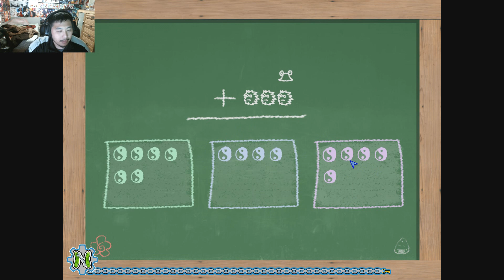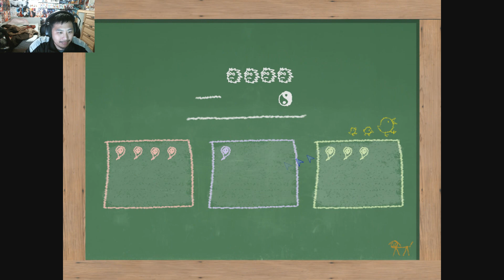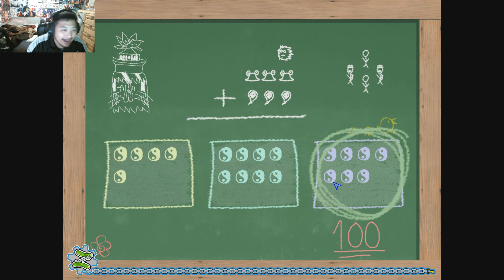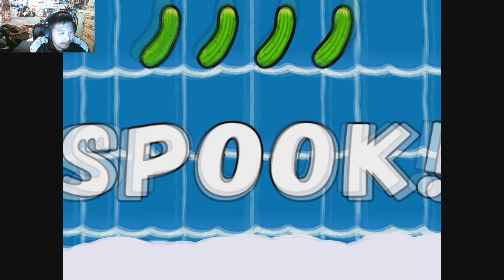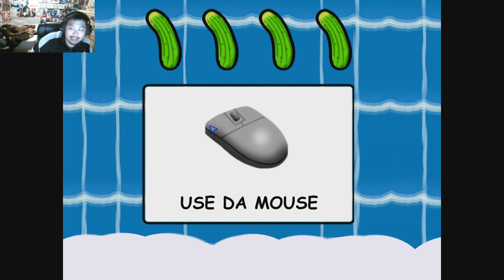NitorInc - Touhou Microgames Demo+ Part 3 (Dancing Dolls)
In this episode, we play a new game that involves dancing dolls. Nothing too crazy although the doll has some moves. Or that could be due to Alice, whatever the case may be.

v=3Gm8xGdooxE&list=PLJT0OtjwnENi8oWi_Q2RGBDOoI6z_i5VU